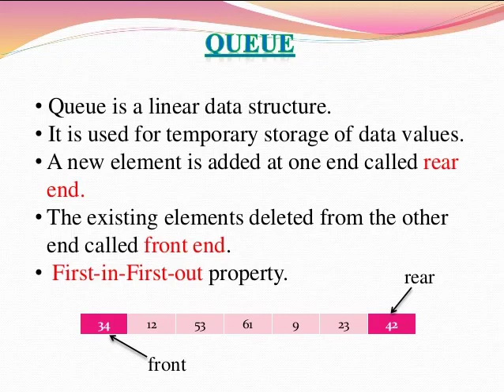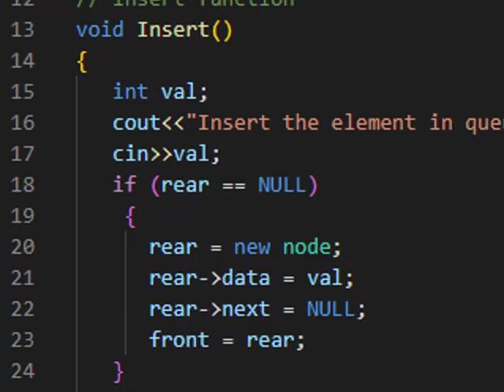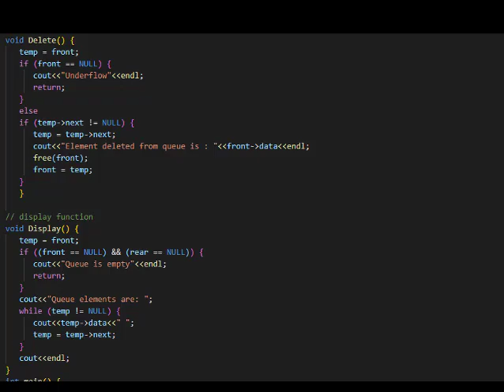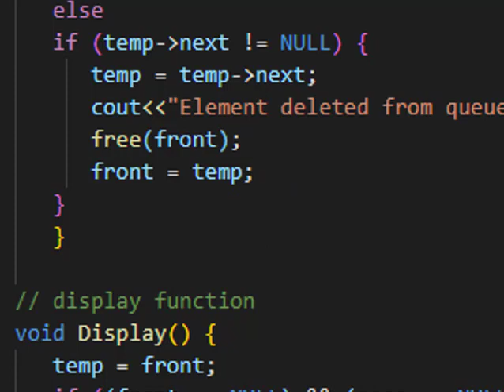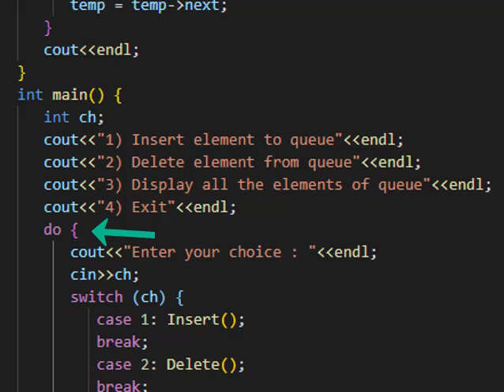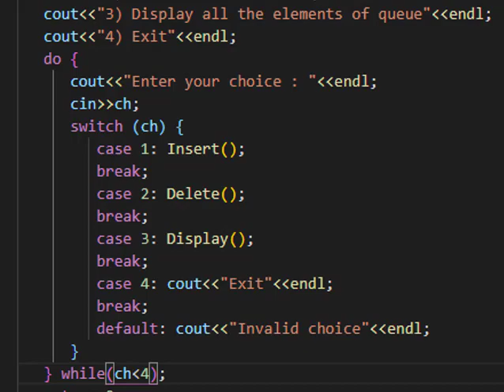Queue using pointers or linked list | C++ implementation